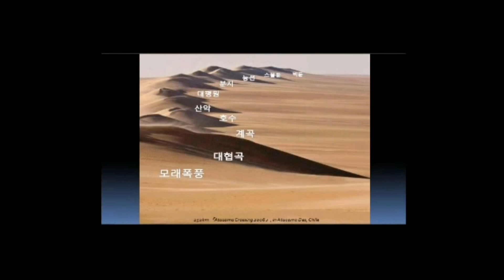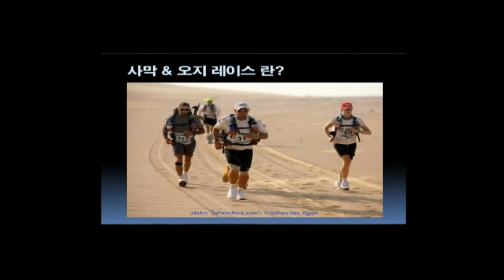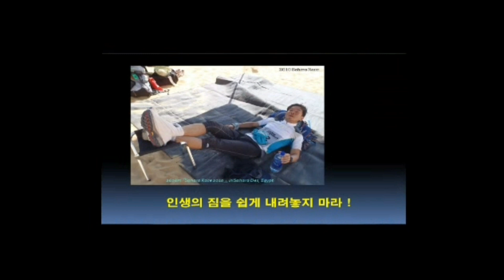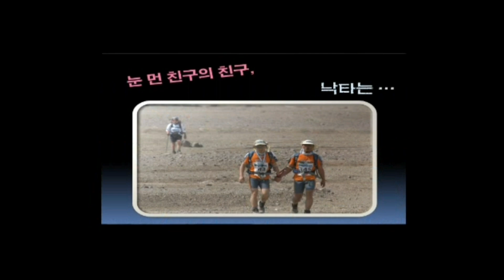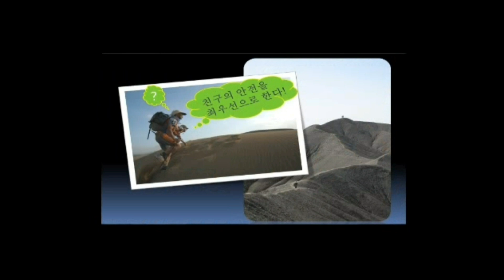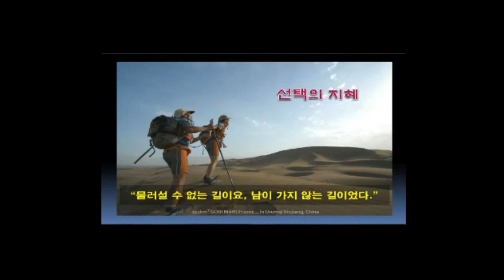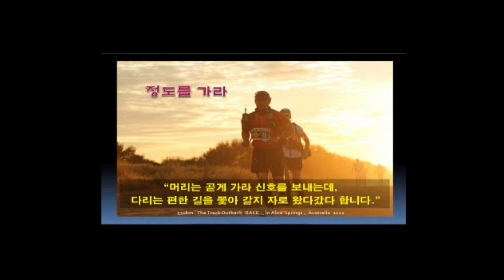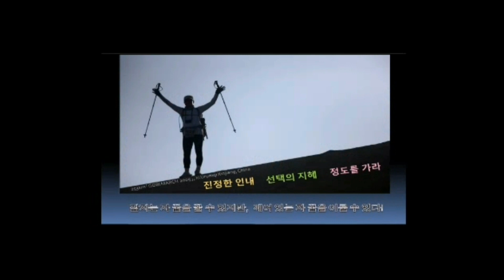[동기부여 자기계발 특강]🎤 사막에서 길을묻다 명사특강 at 국가공무원 인재개발원 | 사막마라토너 김경수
오늘은 저의 대표 강의 하나를 소개해 드리겠습니다.
컴퓨터 파일을 정리하다 희귀 영상 하나를 발견했어요.
모든 강사들의 꿈의 무대인 국가공무원인재개발원에서 한 강의 영상입니다.
동기부여 자기계발 특강 강의

특강제목: “사막에서 길을 묻다”
전라북도인재개발원에서 상시학습을 인정하는 강의교재로 선정되어
지금도 많은 공무원들이 시청하고 있습니다.

세월호가 가라앉던 2014년 4월 16일,
그날 오전에 녹화한 영상입니다.
벌써 6년이 지났지만
명강의는 세월이 지나도 색이 변하지 않습니다.~ 경수생각
▪한국의 100대명산 완등(2015년 6월~2017년 11월)
▪한국강사협회 명강사 선정(제128호)
▪2013 올해의 닮고 싶은 인물상 수상(전국NGO단체연대)
▪제1회 유권자의 날 기념 강연콘테스트 동상 수상(중앙선관위)
▪대한민국 청백봉사상 본상 수상
▪중앙선거관리위원회 선거연수원 초빙교수
▪전)강북구 마을협치과장

▪지난 18년 동안 사하라사막 243km(모로코), 고비사막 253km(중국), 아타카마사막 252km(칠레), 나미브사막 260km (나미비아), 타클라마칸사막 100km(중국), 사하라사막 260km(이집트), 우유니사막 171km(볼리비아), 고비사막 250km(몽골), 엘리스 스프링스~울룰루 530km(호주), 케라라 220km(인도), 그랜드캐니언 271km(미국), 파로 200km(부탄), 앙코르와트 220km (캄보디아), 시기리아 록 210km(스리랑카), 마이쩌우 160km(베트남), 베라트~부트린트 220km(알바니아) 등 사막 오지와 알프스 257km(독일~ 오스트리아~ 이탈리아), 히말라야 임자체 6,189m(네팔) 목전까지 넘나들었다.